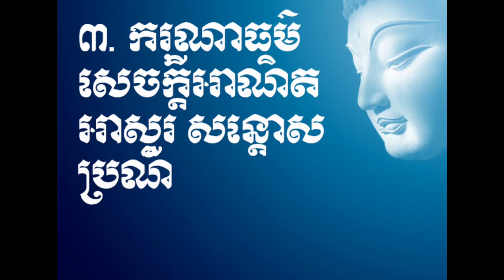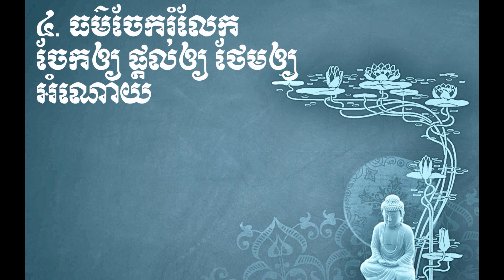Business ធម៌បួនប្រការនាំឲ្យកើនអថិជន កើនប្រាក់ចំណូល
I am a professor at Royal university of Phnom Penh and as a writer novels and films for Hang Meas production. I really exited to provide my knowledge in writing novels, films to all my students also my viewers with my works through this channel. I have many novels and films to show all my students and viewers for example. I hope they can become a writer in the future.
 Thanks everything.
Best regard !
ខ្ញុំយូ សុភាគឺជាម្ចាស់ឆាណែល key life with you sophea. ជាឆាណែលចែករំលែកនូវចំណេះដឹងពីបញ្ហាជីវិត ការងារ ជំនួញ ជាពិសេសក៏មានការចែករំលែកនូវចំណេះដឹង បទពិសោធក្នុងការតែងនិពន្ធ អត្ថបទប្រលោមលោក និងភាពយន្តដោយផ្សារភ្ជាប់ជាមួយនឹងឧទាហរណ៍ក្នុងស្នាដៃប្រលោមលោក និងភាពយន្តរបស់ខ្ញុំផ្ទាល់តែម្តង !